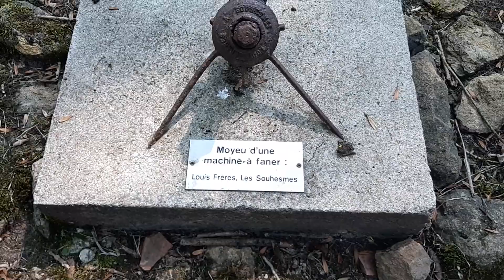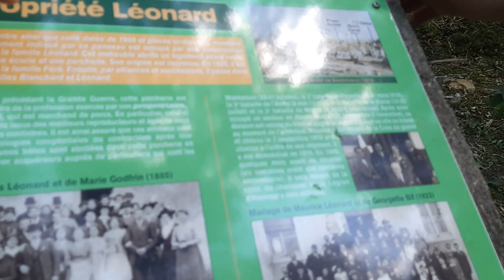Dans le village détruit de Bezonvaux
Dans le village détruit de Bezonvaux , champs de bataille de Verdun,  mémoire de la Première Guerre mondiale de